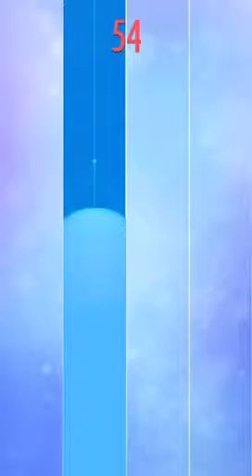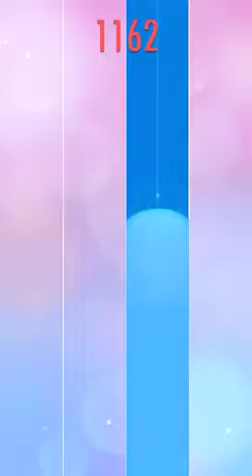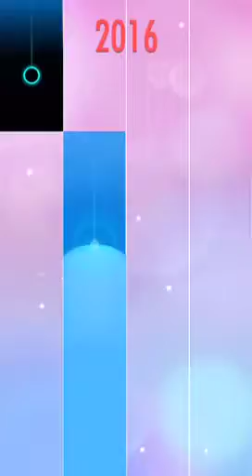Piano Tiles 2 The Swan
Steam Games